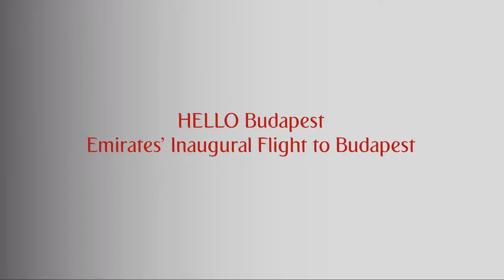Emirates Hello Budapest Budapest Emirates Airline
Emirates launched a daily non-stop service to Budapest on October 27, marking its entry into Hungary. Emirates Airline is most famous airline service in the world. Emirates have now 200+ plus airplanes.

Here you can watch Emirates’ inaugural flight to Budapest